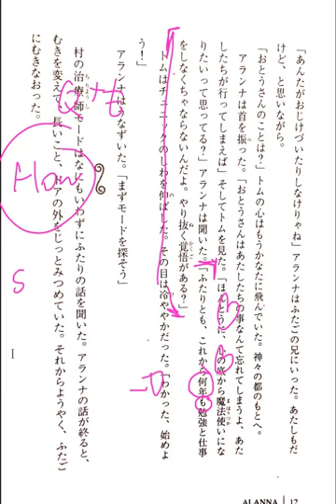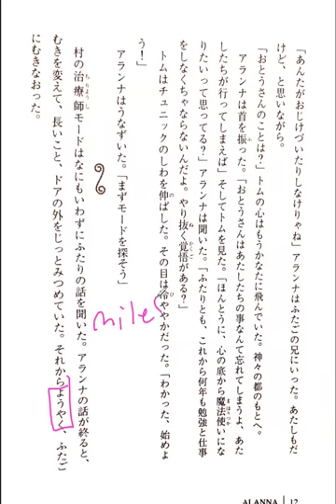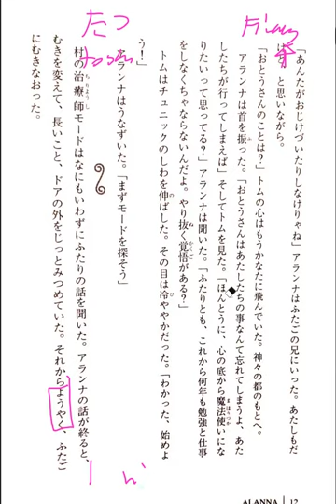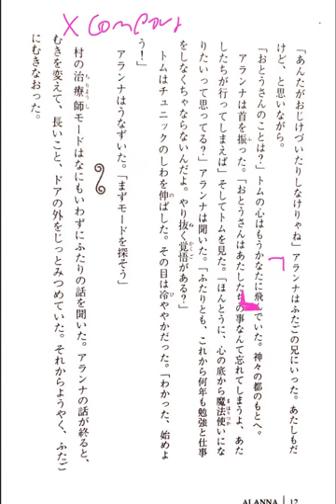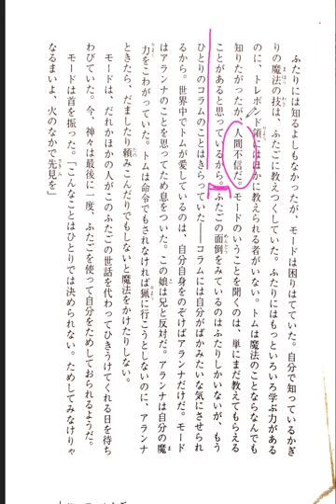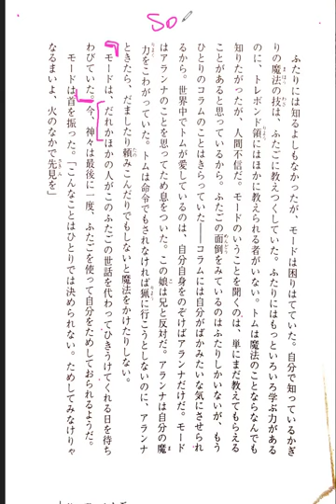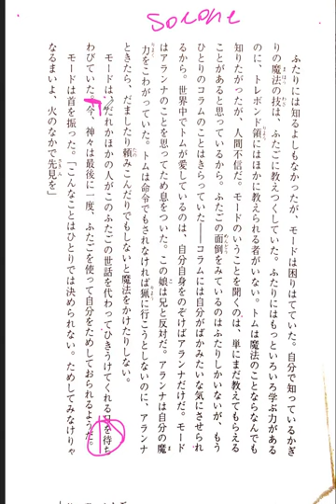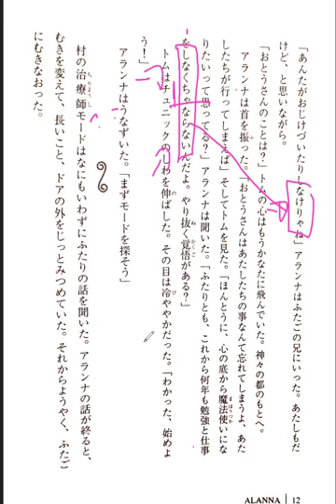Alanna: The First Adventure 03 冒険のはじまりしとき―女騎士・アランナ Reading Discussion